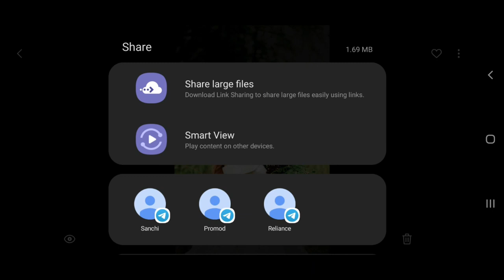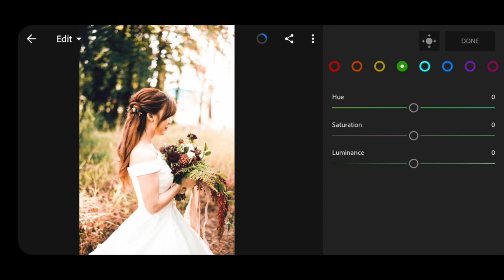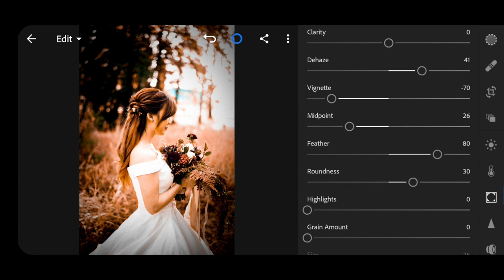lightroom mobile tutorial | best photo editing | edit photos only using mobile ! lightroom tutorial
Adobe Lightroom (officially Adobe Photoshop Lightroom) is a family of image organisation and image manipulation software developed by Adobe Systems for Windows, macOS, iOS, Android, and tvOS (Apple TV). It allows importing/saving, viewing, organizing, tagging, editing, and sharing large numbers of digital images.[5] Unlike Photoshop, Lightroom's edits are always non-destructive by keeping the original image and the edits applied to it saved separately. Despite sharing its name with Adobe Photoshop, it cannot perform many Photoshop functions such as doctoring (adding, removing or altering the appearance of individual image items), rendering text or 3D objects on images, or modifying individual video frames. Lightroom is not a file manager like Adobe Bridge. It cannot operate on files unless they are imported into its database first, and only in recognised image formats.

Initially, Adobe Lightroom was one product only. But as of 2017, it has become a family of products consisting of Lightroom CC and Lightroom Classic CC. While similar, these two products have significant differences, mainly in how they store images and interact with Adobe's cloud storage offering, and in feature parity.